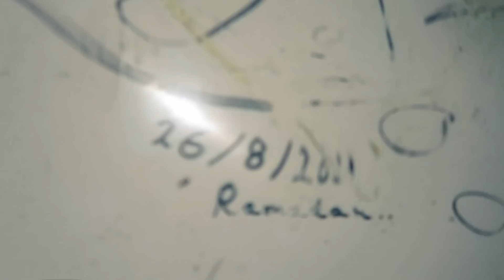the beautifull country Norway day #4 Afghanvlog & Afghan Proud NL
the beautifull country noorwegen #4 Afghanvlog & Afghan Proud NL

this blog is about my trip to stavangar/norweegen
what I have experienced myself Chick out the vlog

wanna sent us something?
let us know
thanks for being here and always supporting

For live updates of my video’s , check my snapchat: afghanproudnl